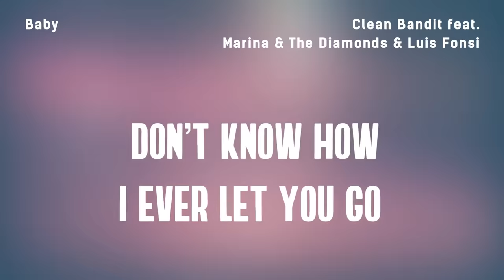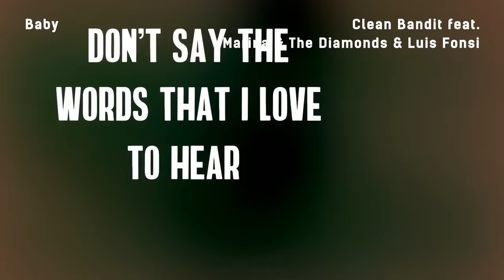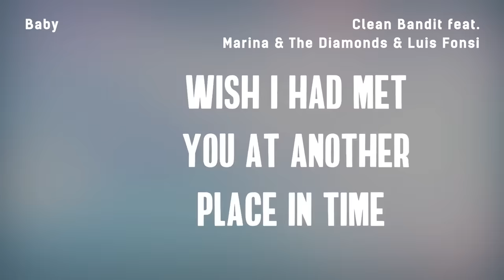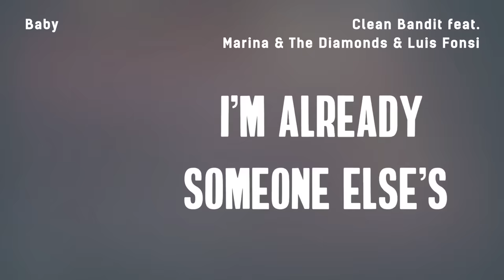Clean Bandit - Baby feat. Marina & Luis Fonsi (Lyrics) 💖💖💖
Taken from their new album "What Is Love?" - out 30.11.18.

Lyrics On Lock YouTube channel is giving you lyric videos to the hottest songs in Pop, Rock, and EDM. Dance and sing along with your favorite tracks from Clean Bandit, Weezer, Broods, Janelle Monáe, Galantis, Lizzo and More!